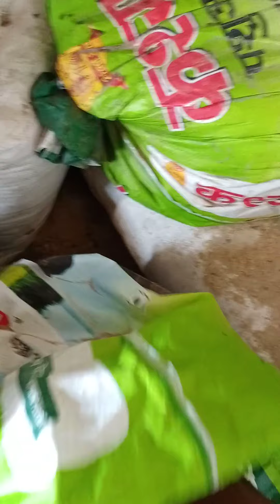# How to milk increase # For every animal # पशुओ का दूध बढ़ाये #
# How to milk increase #
#. pashu ka dudh kaise badhaye ## rbp dairy farm#
bairgania ,sitamarhi ( bihar)
dairy
cow milk
bairgania dairy
gaye ka dudh kaise badhaye